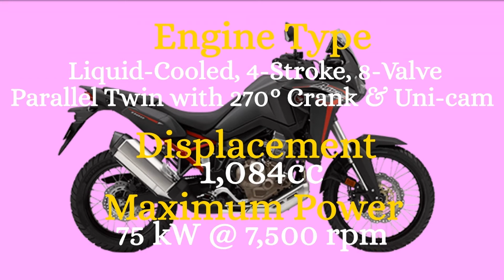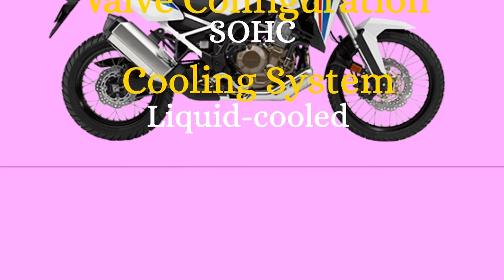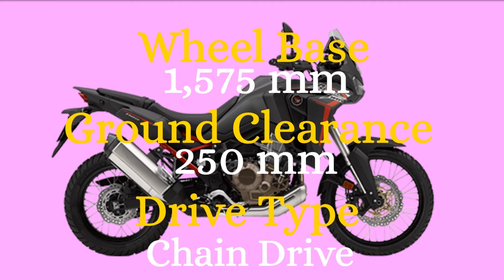The New CRF1100L AFRICA TWIN 2021 PHILIPPINES